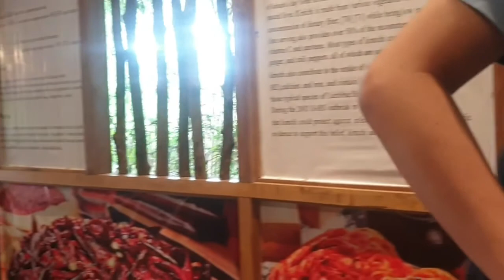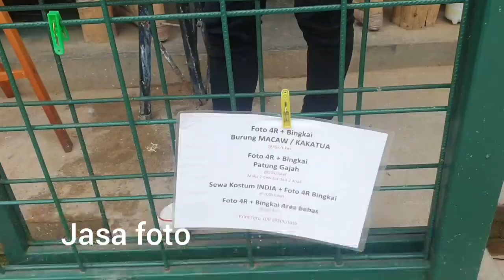The Great Asia Afrika beneran bagus?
Merupakan wisata edukasi dimana memperkenalkan berbagai macam negara dan kebudayaannya. Selain menarik dan bagus untuk foto2 juga banyak pilihan makanan sesuai dengan negara yang ada. Lokasi seberang Farmhouse Lembang dimana kepemilikan juga sama dengan Farmhouse.

Tiket masuk :Rp50.000,00/ orang bisa ditukar minum